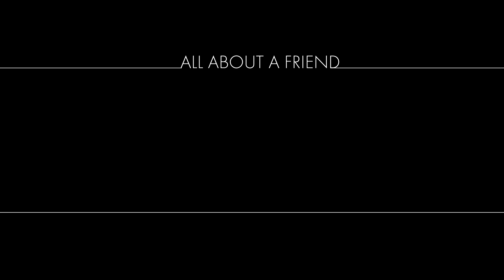Boss CE-2w Chorus vs. MXR Analog Chorus - No Talking!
Two great Chorus pedals! Which one do you like more?